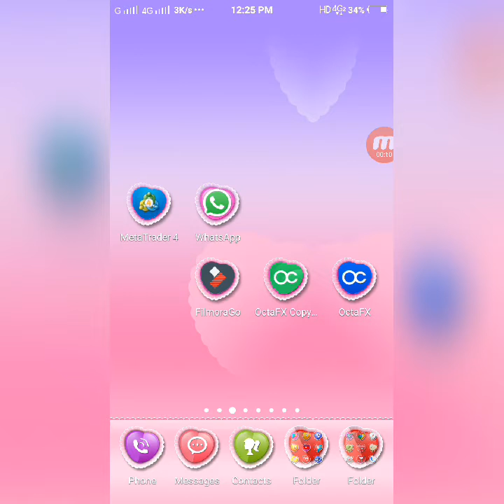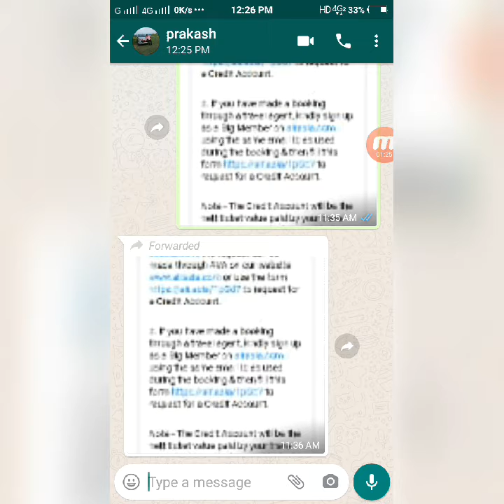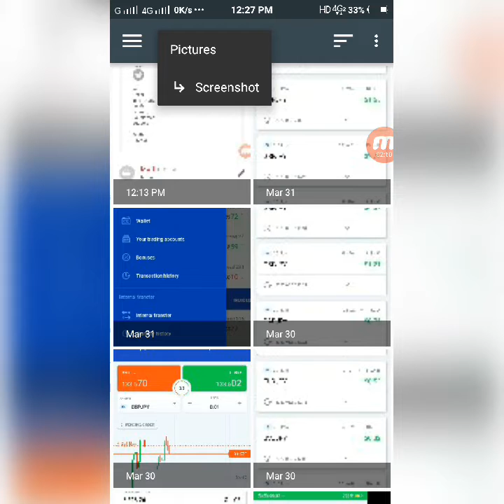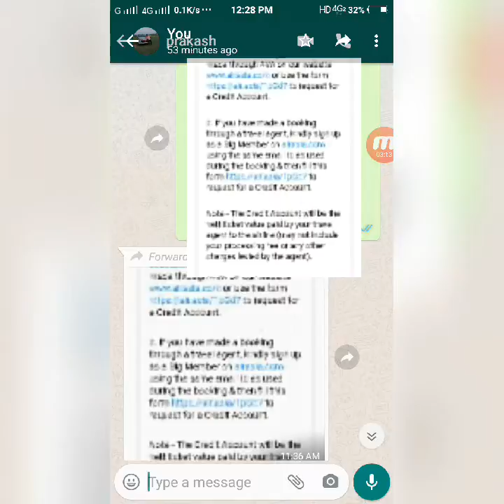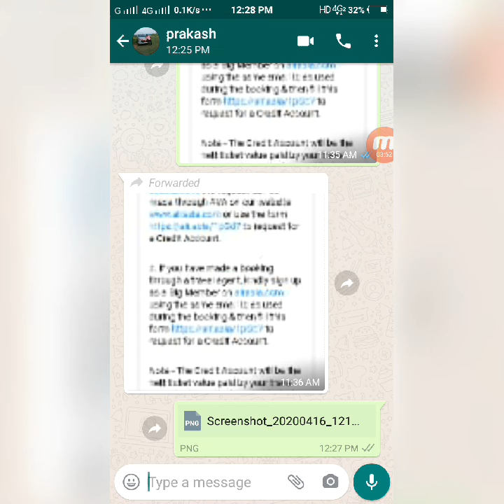How to send Full HD photo on whatsapp || Whatsapp पर फुल HD फोटो कैसे भेजे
Hello dosto.aap es video me janenge ki whatsapp se aap kisi ko koi v photo ya documents Full HD me keise veje.
or ye 100% work karegaa